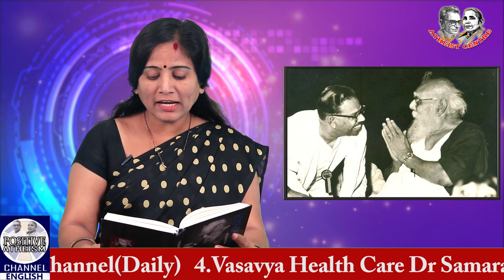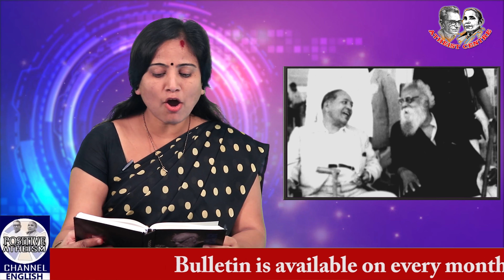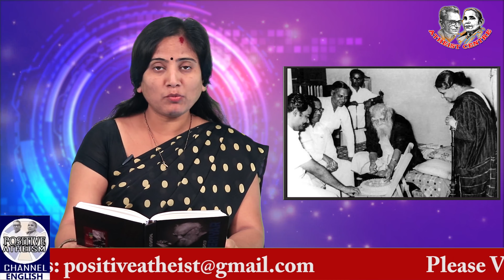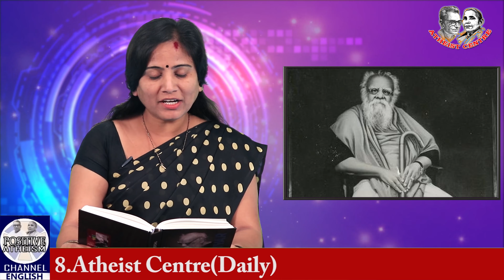BUDDHISM (Episode - 19) in Thoughts Of Periyar in Atheist Centre Channel.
BUDDHISM (Episode - 19) in Thoughts Of Periyar Compiled by Dr K VEERAMANI. Read by Lakshmi Prameela in Atheist Centre Channel.